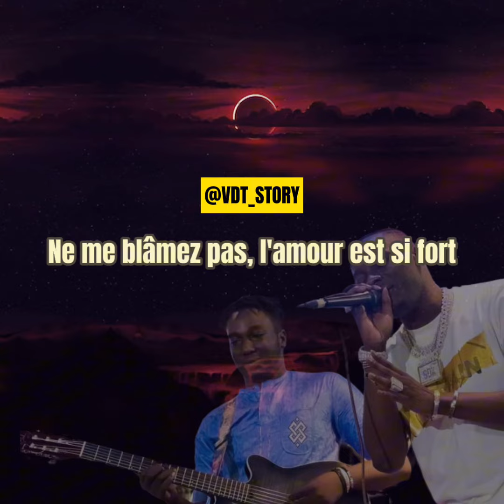Sidiki Diabaté : "fais-moi confiance" traduction en français